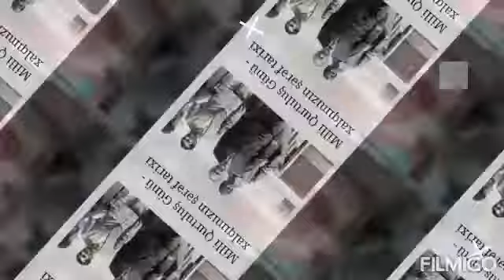Bərdə Regional Mədəniyyət İdarəsi. Mingəçevir şəhər MKS-i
N.Gəncəvi adına 9 nömrəli kitabxana filial.
15 İyun- Milli Qurtuluş Günü ilə əlaqədar hazırlanan video- çarx